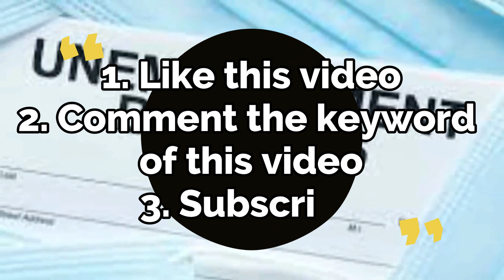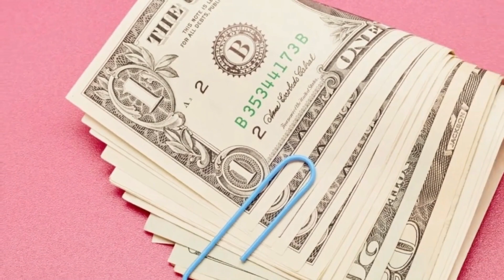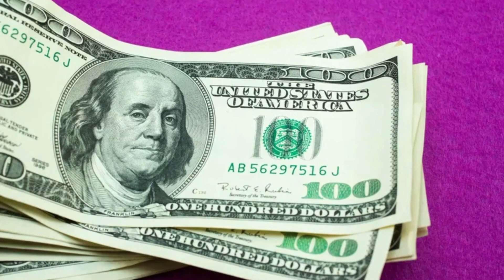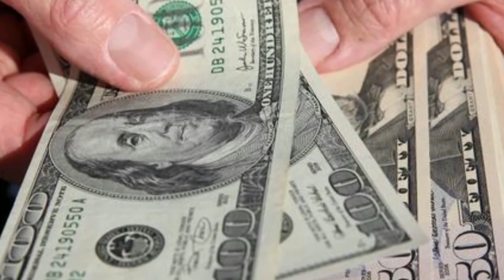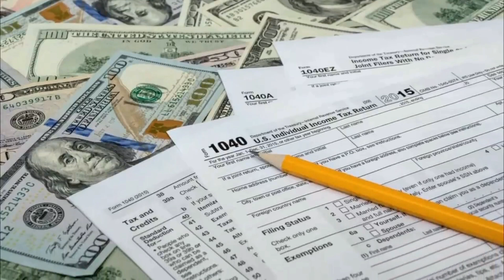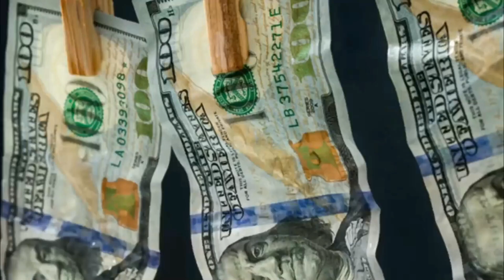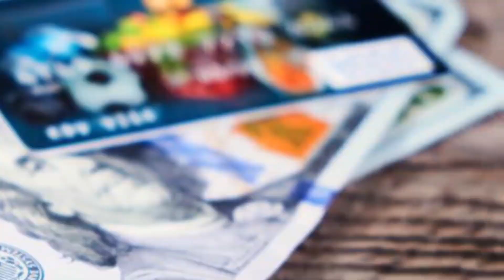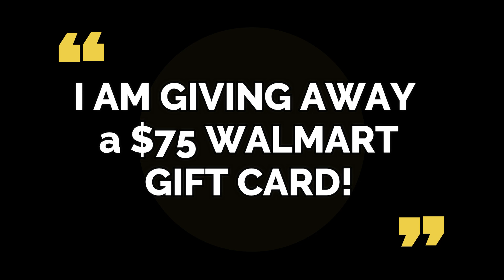YES! COLA ADJUSTMENT! INCREASE MONTHLY BENEFITS UPDATE for Social Security, Low Income, SSDI Seniors